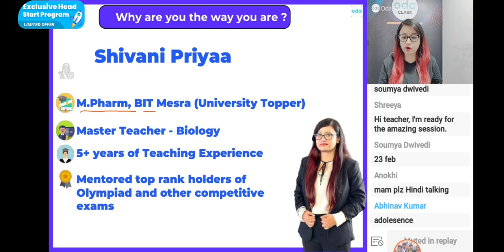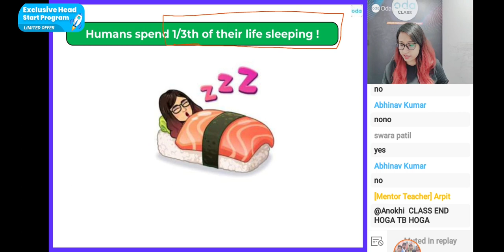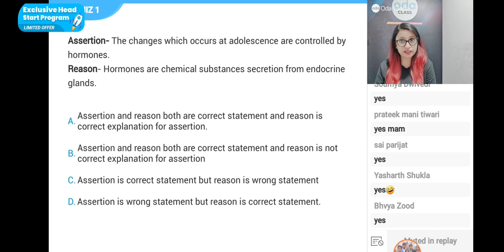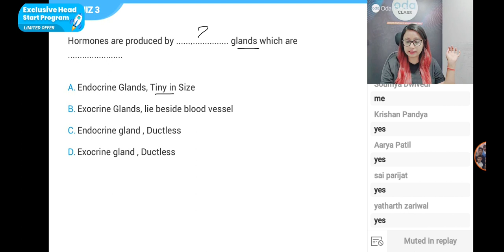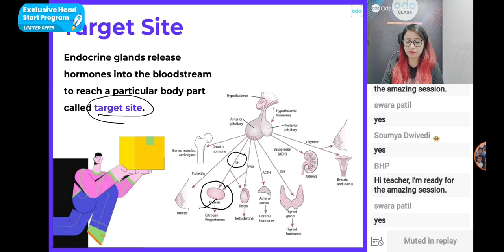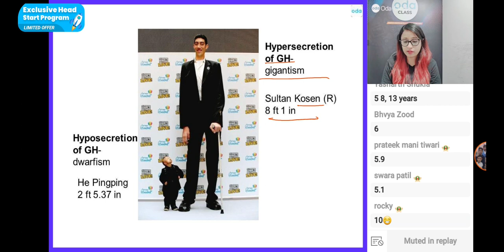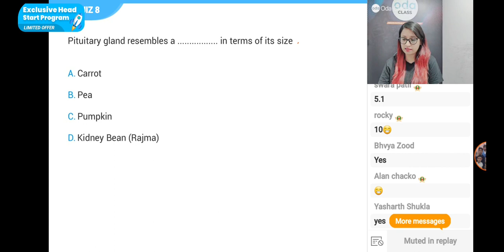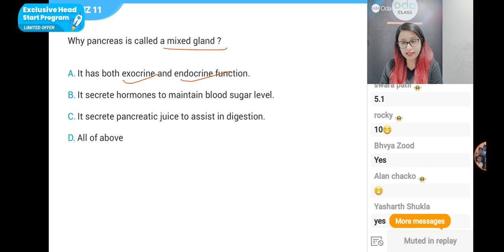Oda Class Adolescence chapter explanation Part 1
guys this video is from class and you don't have to waste your 49 rupees to attend those classes I will upload all the classes on my channel you can learn from them second part coming soon please support like share and subscribe